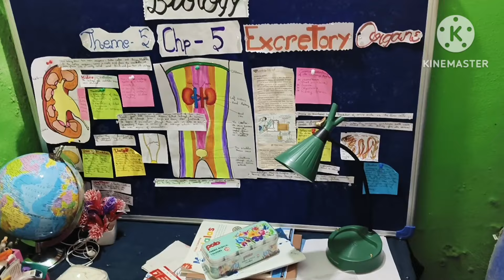सुबह 4:00 उठकर रीति रिवाज से कैसे करते हैं हम गांव की जिंदगी कैसे जीते हैं सारे काम